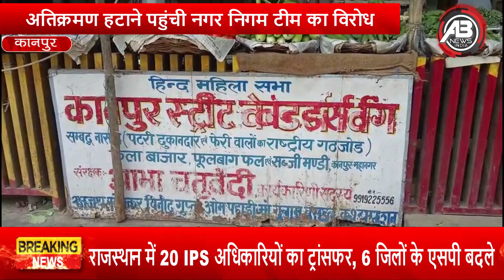कानपुरः फूलबाग में अतिक्रमण हटाने पहुंची टीम का सब्जी विक्रेताओं ने किया विरोध...ABnews_INDIA